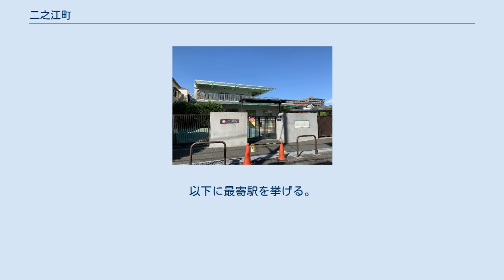二之江町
日本 」 関東地方 」 東京都 」 江戸川区 」 二之江町 二之江町（にのえちょう）は、東京都江戸川区の町名。
　 江戸川区中部に位置する。
北で一之江町、東で春江町五丁目、南で船堀七丁目、西で船堀五丁目と隣接する。
東辺を一之江通りと接し、西辺を一之江境川で画す。
町域内のほとんどは住宅地であるが、町域面積の極めて小さな町であるため、公共施設などは少ない。
学区は町域外に設置された学校の学区に組み込まれており、小学校は船堀の江戸川区立船堀第二小学校、中学校は春江町の江戸川区立二之江中学校とされている。
 1889年（明治22年）の町村制施行時には瑞穂村、1913年（大正2年）以降は瑞江村の大字であった。
1932年（昭和7年）の江戸川区成立時に二之江町となる。
1938年（昭和13年）の町名地番整理により、町の大部分が春江町四〜五丁目・西瑞江四〜五丁目・江戸川四〜六丁目となった。
1967年（昭和42年）の住居表示実施により一部が船堀七丁目となり、残る一部が現在の二之江町で、住居表示未実施の狭小区域として存続している。
 二之江町のほか、近隣の一之江町、春江町四・五丁目、西瑞江五丁目（一部）、江戸川六丁目（一部）を含む一帯について、江戸川区は「二之江一〜五丁目」という新町名への変更を予定し、1998年（平成10年）5月1日付の『広報えどがわ』に新町域図が掲載された。
しかし、住民の強い反対により、当該地区の町名変更は見送られている。
 2017年（平成29年）12月1日現在の世帯数と人口は以下の通りである。
 町域内に鉄道駅はない。
しかし、隣接する船堀、一之江にそれぞれ1路線1駅があるため、地域住民の鉄道交通機関の利用に困難は少ない。
都営地下鉄新宿線船堀駅（船堀）及び一之江駅（一之江）が最寄り駅となる。
以下に最寄駅を挙げる。
 現在、一之江通りを下記の都営バス1系統が走っているのみであり、葛西駅、平井駅との連絡がある。